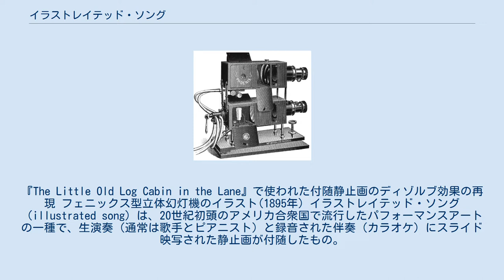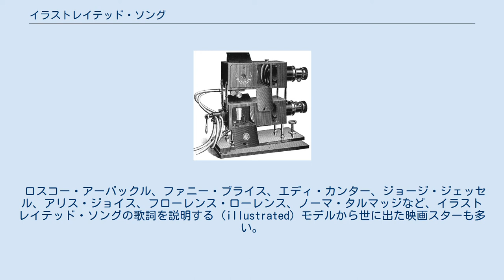イラストレイテッド・ソング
ミュージック・ビデオ
『The Little Old Log Cabin in the Lane』で使われた付随静止画のディゾルブ効果の再現 フェニックス型立体幻灯機のイラスト(1895年) イラストレイテッド・ソング（illustrated song）は、20世紀初頭のアメリカ合衆国で流行したパフォーマンスアートの一種で、生演奏（通常は歌手とピアニスト）と録音された伴奏（カラオケ）にスライド映写された静止画が付随したもの。
当初はヴォードヴィル、後にはニッケルオデオンで楽しまれた。
1曲につき12枚から16枚の静止画が使われ、静止画には歌詞を説明する（illustrated）イメージが描かれていて、手塗りで着色されたものもあった。
映写には2台の幻灯機などで出来た立体幻灯機（ステリオプティコン。Stereopticon）が使用された。
イラストレイテッド・ソングはサイレント映画の上映前やリールの入れ替えの間に流されたが、場所によってはメインで流された。
少なくとも全米1万の小劇場で上映された。
イラストレイテッド・ソングは楽譜を販売促進するための重要な手段であった。
観客の飛び入り参加も歓迎された。
 ロスコー・アーバックル、ファニー・ブライス、エディ・カンター、ジョージ・ジェッセル、アリス・ジョイス、フローレンス・ローレンス、ノーマ・タルマッジなど、イラストレイテッド・ソングの歌詞を説明する（illustrated）モデルから世に出た映画スターも多い。
 最初のイラストレイテッド・ソングは1894年の『The Little Lost Child』。
全米で200万部を超える楽譜を売り上げた。
イラストレイテッド・ソングは、最初のミュージック・ビデオと呼ばれることもある。